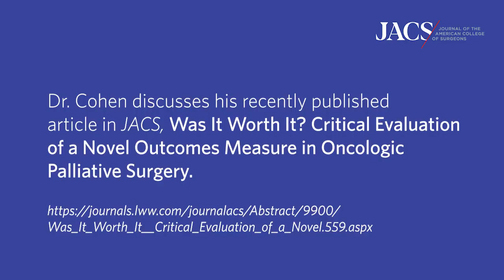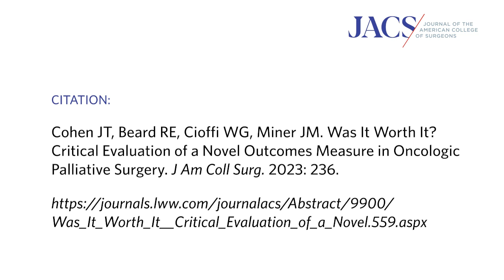Oncologic Palliative Surgery Outcomes | JACS Talking Points | ACS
Dr. Cohen discusses his recently published article in JACS, Was It Worth It? Critical Evaluation of a Novel Outcomes Measure in Oncologic Palliative Surgery

Study authors:
Joshua T Cohen, MD
Rachel E Beard, MD, FACS
William G Cioffi, MD, FACS
Thomas J Miner, MD, FACS

Citation: Cohen JT, Beard RE, Cioffi WG, Miner JM. Was It Worth It? Critical Evaluation of a Novel Outcomes Measure in Oncologic Palliative Surgery. J Am Coll Surg. 2023: 236.